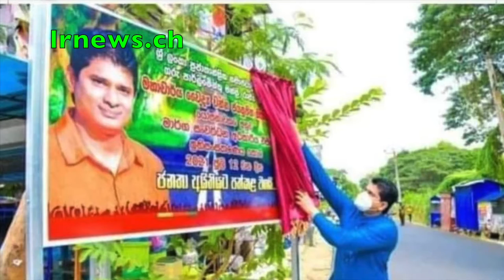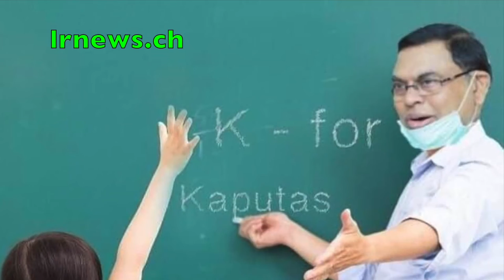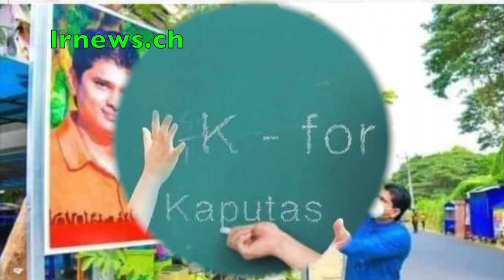ශ්‍රී ලංකාවේ ජීවිතාරක්ෂක ඖෂධ හිගය්නක්… ඖෂධ නොමැතිව දිනකට 10,000 කට වඩා මියයයි…….